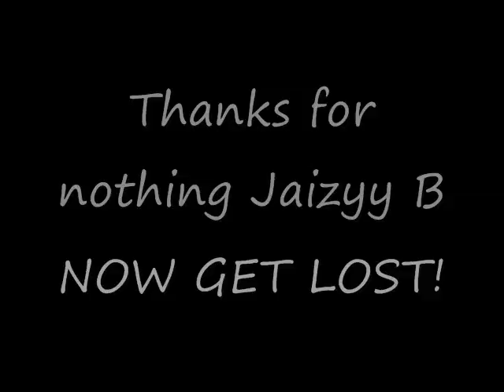Tribute to Ijaz Butt, Kamran Akmal and the team -- JaizyB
A Tribute to Ijaz Butt, Kamran Akmal and the rest of the team for absolutely NOTHING!

Sorry for the sound quality, I used by phone to record it